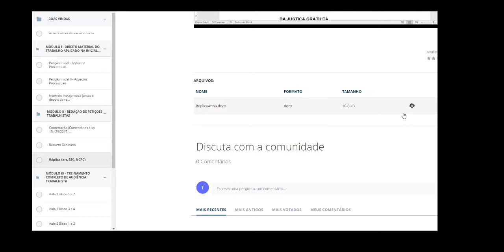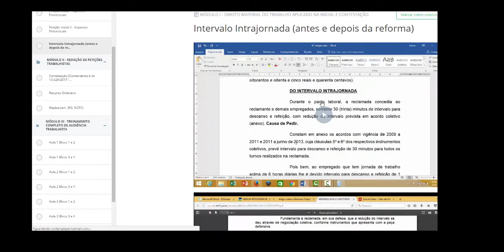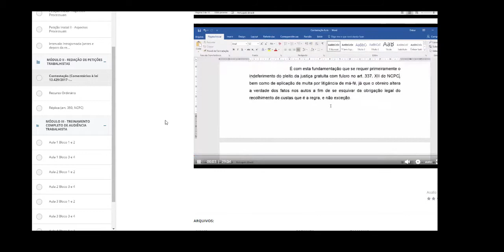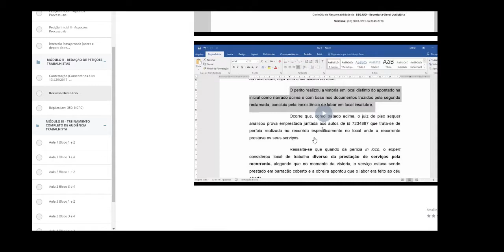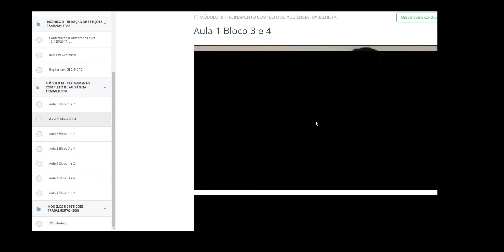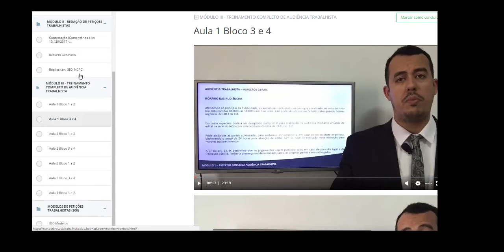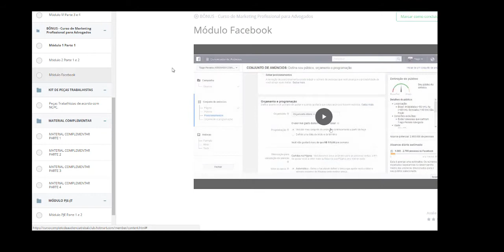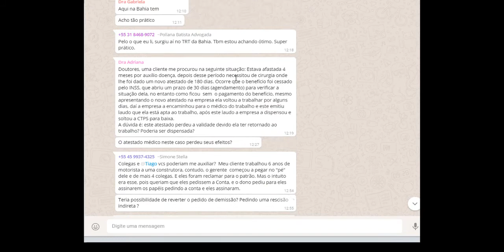Advocacia Trabalhista e a reforma